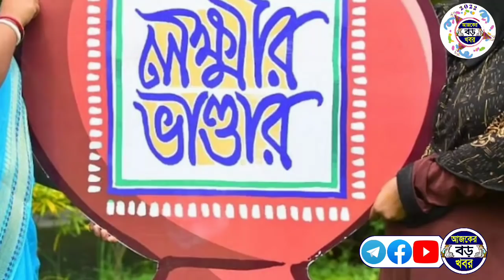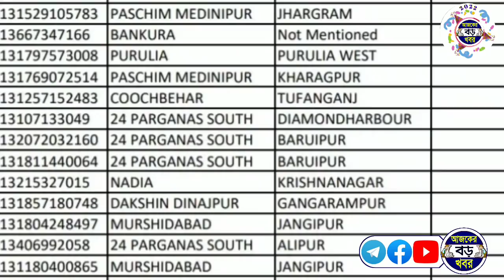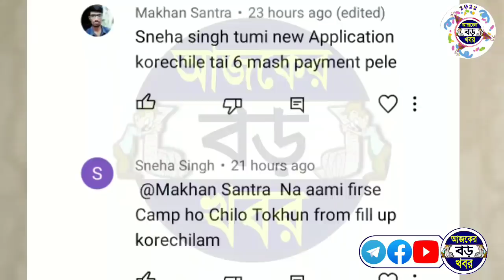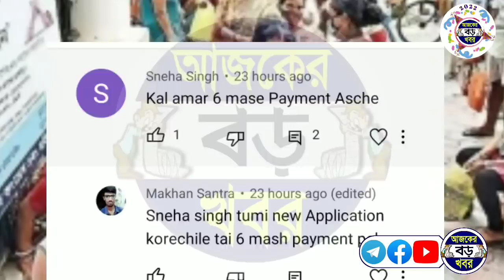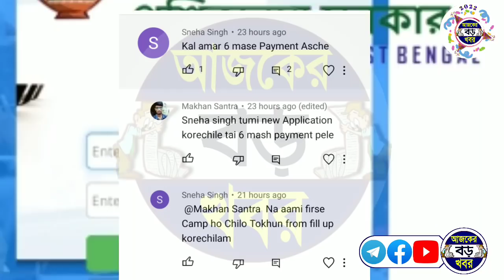মমতার নির্দেশে লক্ষ্মীর ভান্ডার 3000 ও 6000 টাকা করেই দেওয়া শুরু, কিভাবে? 2টি কারণে, lokkhi bhandar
Topics :-
লক্ষীর ভান্ডার আবেদন লক্ষীর ভান্ডার এর টাকা। কিভাবে লক্ষীর ভান্ডার ভুল সংশোধন।
new apply lokkhi bhandar duare sarkar camp.
laxmi bhandar khabar.
laxmi bhandar apply duare sarkar camp.
লক্ষ্মীর ভান্ডার খবর, লক্ষ্মীর ভান্ডার টাকা।
লক্ষ্মীর ভান্ডার নতুন আবেদন।
লক্ষ্মীর ভান্ডার আবেদন দুয়ারে সরকার ক্যাম্পে।
duare sarkar camp schedule 2022.
laxmi bhandar form fill up 2022.
new update laxmir vandar prakalpa.
laxmi bhandar new update in bengali.
new update laxmi bhandar prokolpo.
laxmir vandar prakalpa form fill up in bengali.

laxmir bhandar form fill up 2022.
laxmir bhandar bengali form fillup.
Dure sarkar laxmi bhandar form fill up.
Bangla news laxmi bhandar form fill up bengali.
আবার 2022 সালের কবে দুয়ারে সরকার ক্যাম্প। কবে হবে দুয়ারে সরকার ক্যাম্প 2022।
রাজ্যে  কবে থেকে শুরু হবে দুয়ারে সরকার ক্যাম্প।
duare sarkar camp 2022 duare sarkar camp schedule.

💞💞💞ধন্যবাদ সবাইকে 💞💞💞